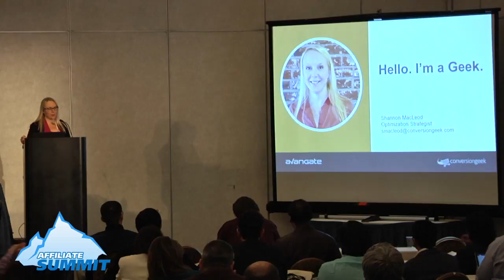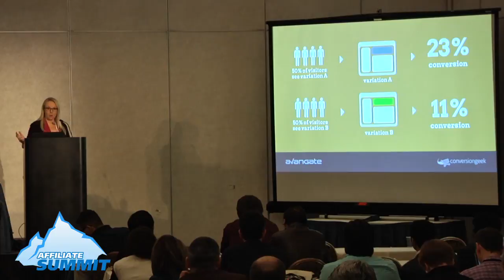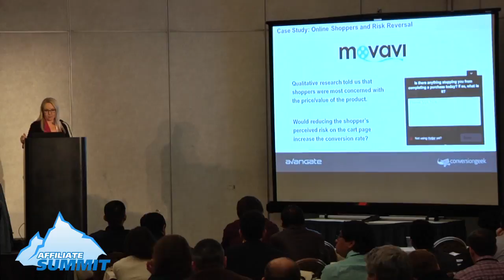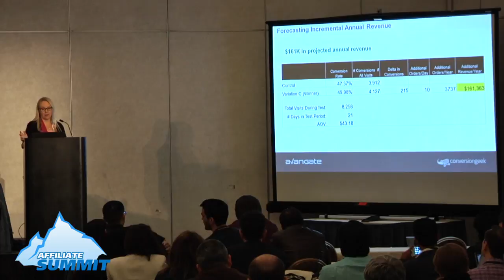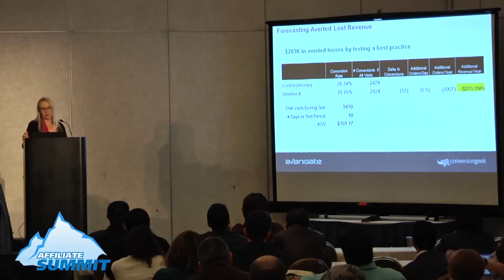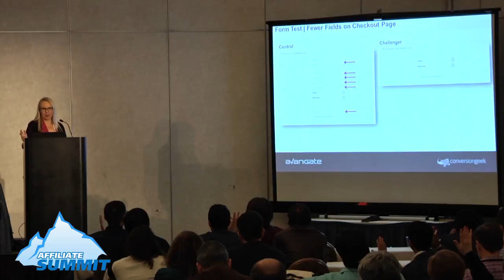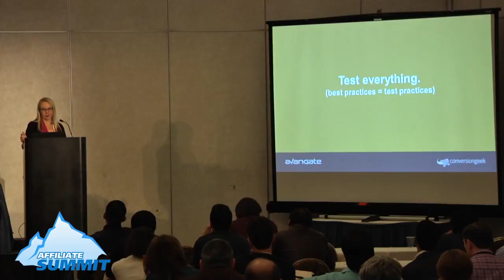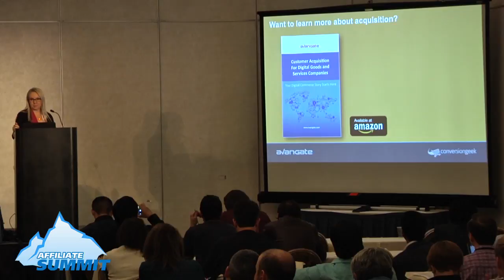Conversion Optimization: Optimize or Die from Affiliate Summit West 2016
This was a conference session titled Conversion Optimization: Optimize or Die from Affiliate Summit West 2016, which took place January 18-20, 2016 at the Paris Hotel in Las Vegas.

Session speaker(s):
• Shannon MacLeod, Senior Director, Conversion Optimization, Avangate

Session description:
If you’re not optimizing your website, you are leaking rev-enue. Learn best practices for CRO, design principles for conversion, and A/B testing methodologies to improve your landing pages.

Experience Level: Beginner
Target Audience: Affiliate/Publisher, Merchant/Advertiser
Niche/Vertical: Conversion

This three day conference and tradeshow includes networking with thousands of affiliates, affiliate managers, advertisers, OPMs/agencies, solution providers, and networks. Plus dozens of educational sessions covering the latest trends and information from marketing experts.